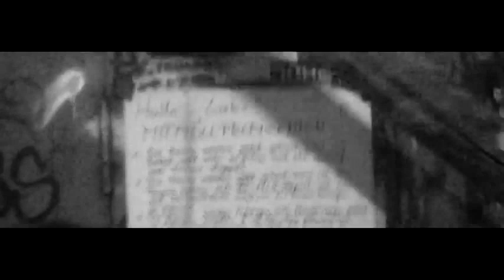Dopamina "Fala przypływa"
Dymitr Czabański - git/voc.
Tomasz Krzemiński - bass/voc.
Jarek Hejmann - drums, recording, mix

Zdjęcia:
Piotr Komosiński
Adam Strzałkowski

Realizacja:
Kacper Ostrowski